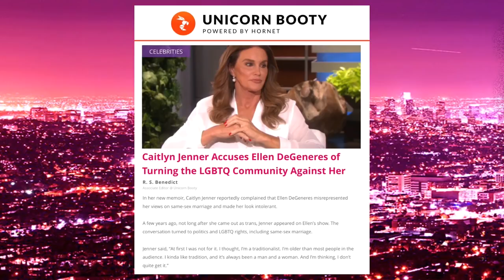Caitlyn Jenner Comes For Ellen!: Extra Hot T with Chi Chi LaRue | Hey Qween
THINGS ARE GETTING EXPLICIT THIS WEEK ON HOT T WITH OUR SPECIAL GUEST, DJ AND DIRECTRESS, CHI CHI LARUE! WE DISH ON BIBLE GIRL AND RUBBER CHILD, JENNIFER HUDSON, TOM CRUISE, KATIE HOLMES, LUKE EVANS AND MORE! WITH TEDDY MARGAS AND MEATBALL FROM THE BOULET BROTHERS' DRAGULA!